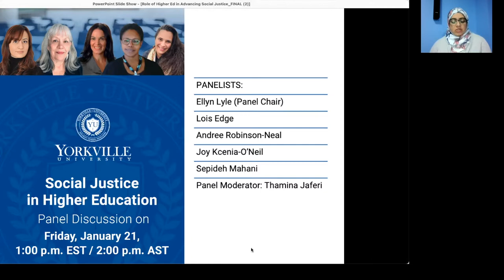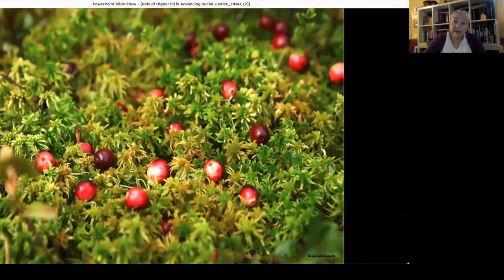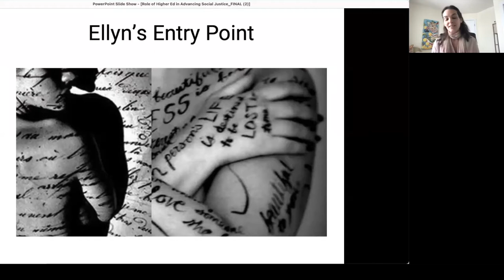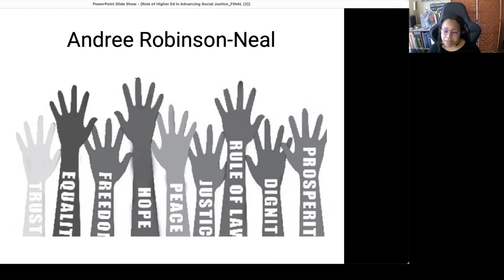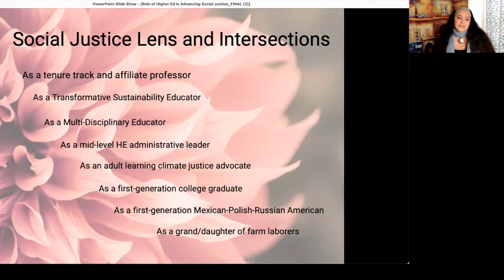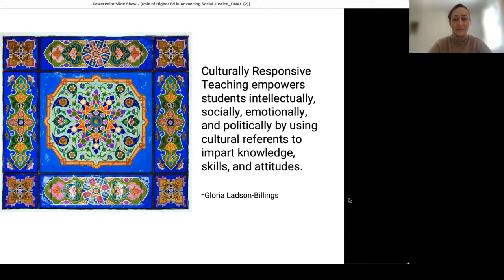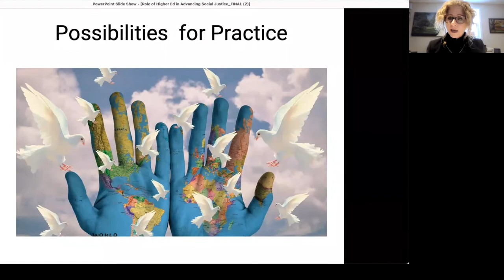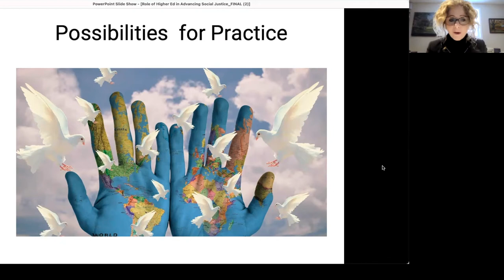Social Justice in Higher Education | YU Panel Discussion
Panelists discuss the role of higher education in advancing social justice in broader communities. In conversation with each other and session attendees, they position social justice broadly as an approach that seeks to cultivate critical consciousness regarding various forms of historical and contemporary marginalization. They examine strategies to re/humanize teaching and learning, assessment, and leadership, and discuss possibilities for decolonising education and cultivating culturally inclusive praxis.